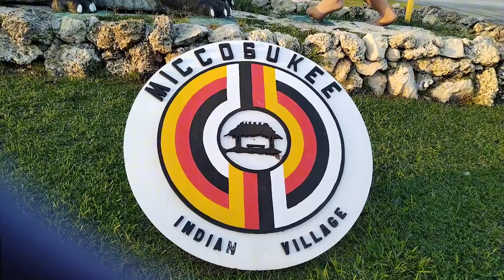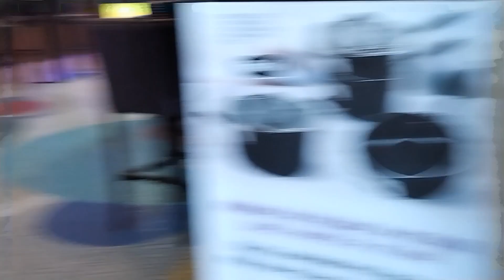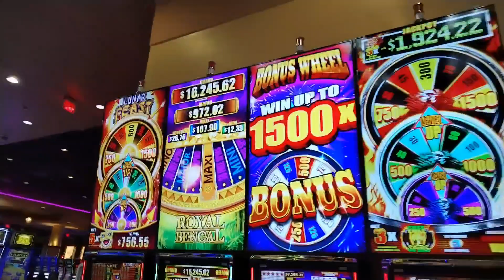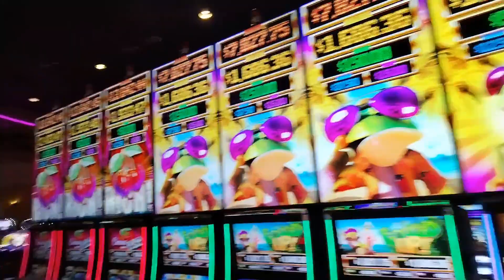LA TRIBU DE LOS MICCOSUKEE EN VIAJANDO CON ARY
ES UNA TRIBU SOBERANA CON SU PROPIA BANDERA, RELIGIÓN, Y LENGUA Y COSTUMBRES EN LA FLORIDA. U.S.A.